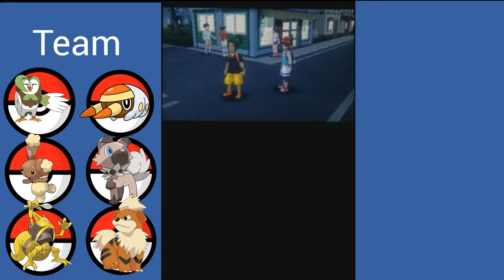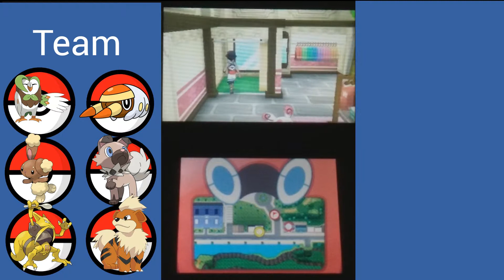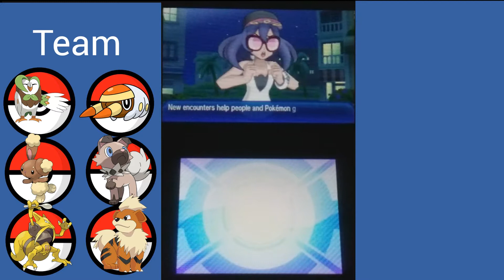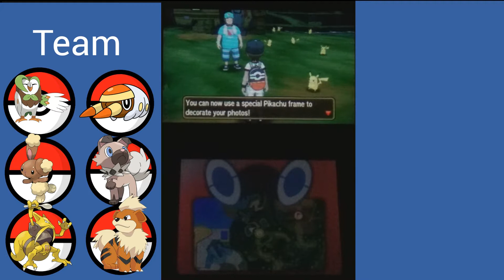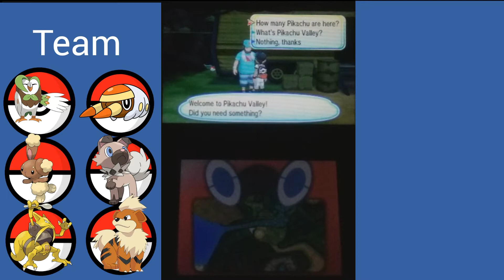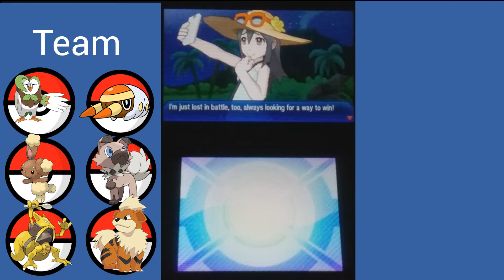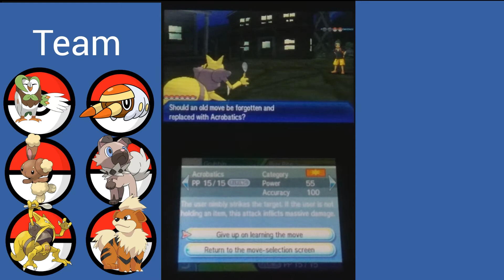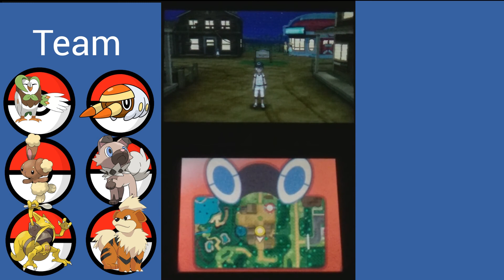Pokemon Ultra Moon Part 9: Too Many! (RLP)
5, 4, 3, 2, 1, Hello everyone and welcome to another video of Pokemon. Yes you saw and read correctly. I am back at it again. This time I will finally finish this game once and for all.